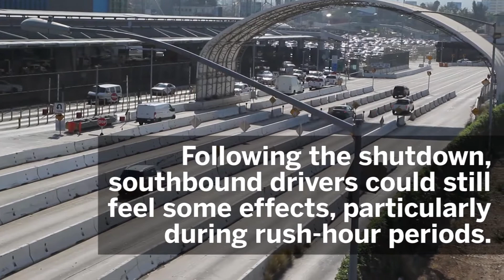Carmageddon At The Border | San Diego Union-Tribune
Attention border crossers: For 57 hours in September, all cars will be barred from entering Tijuana through San Ysidro.